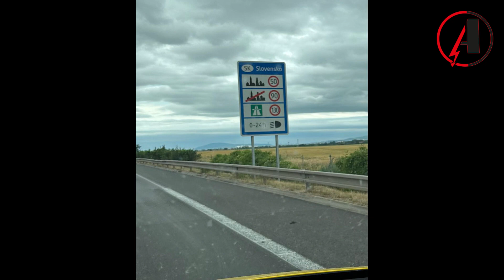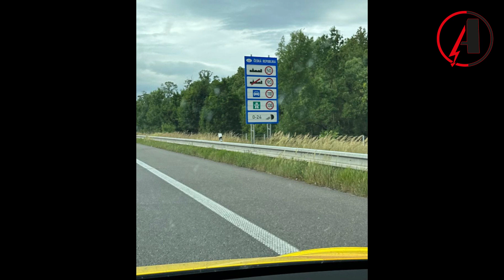Rückweg vom Rumänien-Roadtrip - Mit Tesla Y und Vickywood Dachzelt von Rumänien nach Spelle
Da ging er auch schon wieder zu Ende - unser Roadtrip nach Rumänien. Und da wir Euch an dem Hinweg haben teil lassen, bleibt Euch der Rückweg natürlich auch nicht erspart. 😄✌️Mit dem Tesla Y und dem Mighty Oak Dachzelt von Vickywood, sind wir von Spelle, mit kurzem Stop in München bei der InterSolar, nach Rumänien gereist und jetzt geht es wieder zurück nach Spelle 💪Aber schaut selbst! 😉😄

Durch große Lagerkapazität verfügen wir immer über ausreichend Ware um auf einen eventuellen Blackout oder Brownout vorbereitet zu sein und unsere Kunden zuverlässig zu beliefern.

Die Ademax Deutschland GmbH & Co. KG wurde im Jahre 2008 von Andreas Joachim gegründet. Damals noch mit Farbsprühpistolen, hat sich Ademax mittlerweile mit dem Vertrieb von Stromaggregaten einen Namen gemacht. Da wir höchsten Wert auf Qualität und faire Preise legen, arbeiten wir ausschließlich mit sorgfältig ausgewählten Lieferanten in Frankreich, Spanien, Italien, Polen und Deutschland zusammen.

Unser Produktsortiment erstreckt sich von Stromaggregaten für den Heim- und Handwerkerbedarf, über Zapfwellengeneratoren bis hin zu Industriestromaggregaten. Darüber hinaus vertreiben wir Werkzeuge und Heimwerkerzubehör. Für alle Produkte in unserem Sortiment garantieren wir eine sehr lange Ersatzteilversorgung.

Zu unseren Marken zählen BLACK + DECKER, HONDA, HYUNDAI, DeWalt, ITC Power, Kompak, Könner & Söhnen, FOGO, ENERGY, GREEN POWER, FEESER, AiPower, Ecoflow, Daewoo, sowie unsere Eigenmarke ADEMAX. Die Stromaggregate der Marke Black + Decker vertreiben wir seit 2022 exklusiv für den deutschspragigen Raum.

Im Jahr 2022 haben wir mehr als 20.000 Stromaggregate verkauft. 2023 kommen noch weitere innovative und exklusive Produkte von Ademax auf den Markt. Zu unseren Kunden zählen beispielsweise gemeinnützige Einrichtungen wie das Technische Hilfswerk, das Deutsche Rote Kreuz, sowie Feuerwehren und die Bundeswehr.

Gesellschaftliches Engagement ist ebenfalls ein wichtiger Teil unserer Unternehmenskultur. Im September 2014 lieferten wir in Zusammenarbeit mit der christlichen Hilfsorganisation "FriedensBote e.V." zwölf Stromerzeuger - teilweise als Spende - in die von kriegerischen Auseinandersetzungen gebeutelte Ostukraine. Seit Kriegsausbruch im Jahr 2022 haben wir die Ukraine ebenfalls mit Lieferungen unterstützt. Des Weiteren spendeten wir ein Notstromaggregat an ein Startup-Unternehmen in Kambodscha. Dieses errichtete einen Kletterpark, der einheimischen Kindern freien Eintritt gewährt. Auf Grund häufiger Stromausfälle ist die Notversorgung dort schon aus Sicherheitsgründen dringend erforderlich. Im Sommer 2021 haben wir viele Aggregate in das Ahrtal geliefert. Da viele Speditionen nicht fahren konnten lieferten wir die Spenden im Wert von 40.000 Euro selbst bis spät in die Nacht aus und verteilten sie an die Bedürftigen.

Ein weiterer wichtiger Bestandteil der Ademax Unternehmensphilosophie ist die Förderung und das Sponsoring des Mannschaftssports in der Region. So tritt die Basketball-Regionalligamannschaft TUS Red Devils Bramsche seit der Saison 2017/2018 mit uns als Namenssponsor „Ademax Red Devils Bramsche“, an. Die Basketballmänner der Warendorfer Sportunion laufen seit der Saison 2019/2020 mit dem Ademax Schriftzug auf Ihren traditionellen roten Trikots auf. Seit Saison 22/23 sind wir ebenfalls Offizieller Namenssponsor der 1. Regionalliga Basketball Mannschaft vom TVI Ibbenbüren "ADEMAX BALLERS" und freuen uns auf eine lange Zusammenarbeit.

2021 haben wir uns dazu entschlossen mit Ademax Deutschland den nächsten Schritt zu gehen und selbst professionell auf YouTube, sowie Instagram und Facebook präsent zu sein.

Und auch unser Team wächst stetig weiter. Mit inzwischen ca. 17 Mitarbeitern in Deutschland und 10 Mitarbeitern bei dem Unternehmen F.B.I. in Frankreich, sind wir kontinuierlich darum bemüht unseren Service und die Qualität unserer Produkte weiterzuentwickeln.

0:00 Introduction
0:105 Abfahrt Rumänien
1:19 1. Ladestopp
1:59 2. Ladestopp
3:04 3. Ladestopp
3:54 4. Ladestopp
14:28 Reichweitentest
5:08 5. Ladestopp
6:01 Scheibenwischerproblematik
6:53 6. Ladestopp
7:59 7. Ladestopp + Karaoke
9:21 2. Reisetag
10:58 Spartipps vom Joachim
11:38 Schildererkennung
13:19 8. Ladestopp
14:48 9. Ladespopp
15:40 Letzte Etappe
16:13 In Spelle angekommen